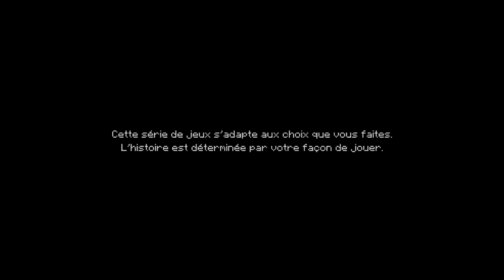MINECRAFT STORY MODE | L'ORDRE DU COCHON ! ▶ Ep.01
▶ Bonjour et Bienvenue dans ce nouveau Let's Play les amis sur Minecraft Story Mode ! Je trouvais plutôt sympa de vous faire ce jeu !

▶ 7 € de réduction pour vous inscrire sur l’offre de votre choix à avec mon code « PickUpGameShowgamo7 »
300 points offerts sur ZappyDay – le site qui vous fait gagner plein de cadeaux facilement en cliquant